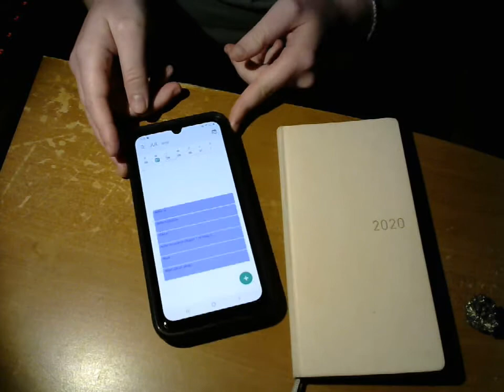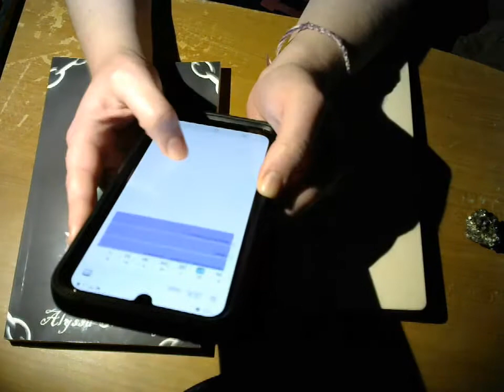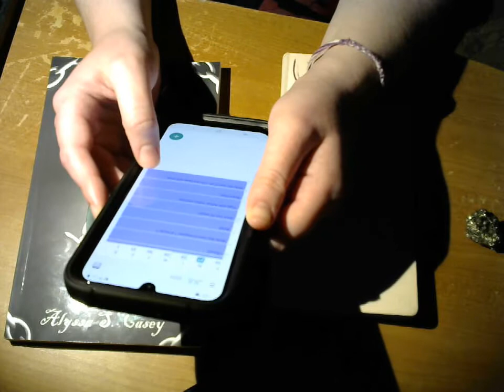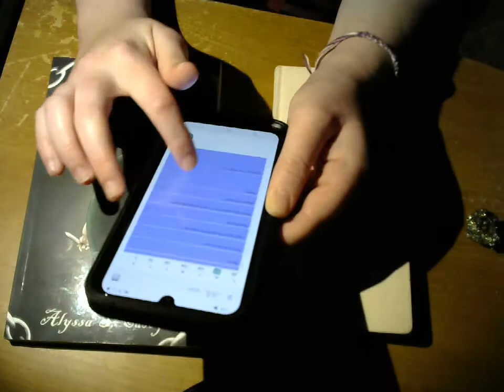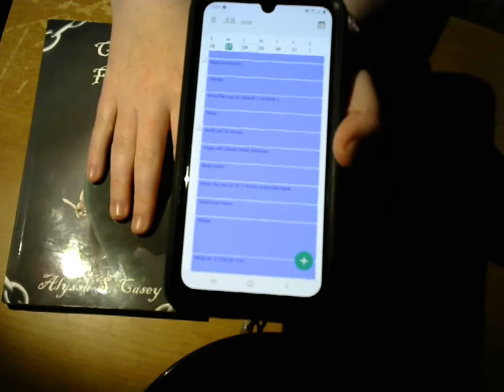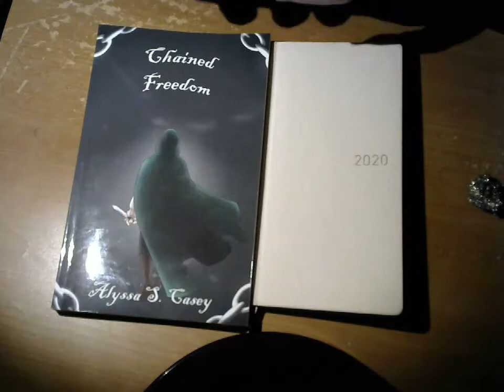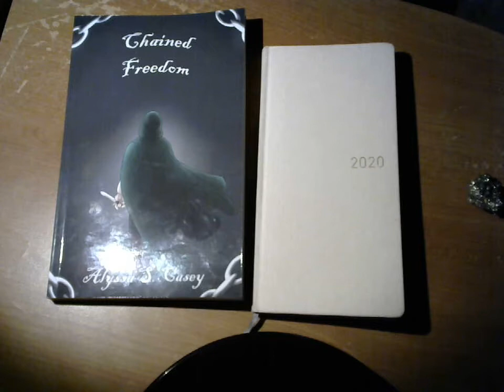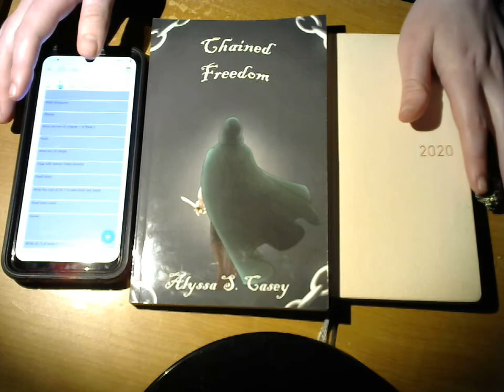Plan With Me: Digital Phone Planner! For 7/28/2020